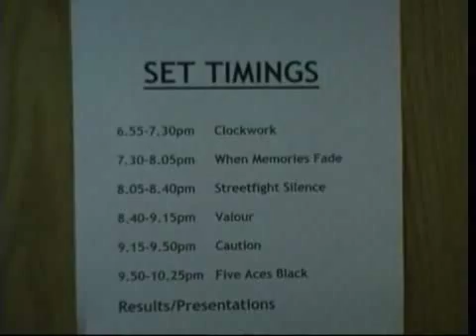Battle of the Bands: before the show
Reporter Mike Pyle goes backstage at the Battle of the Bands' final